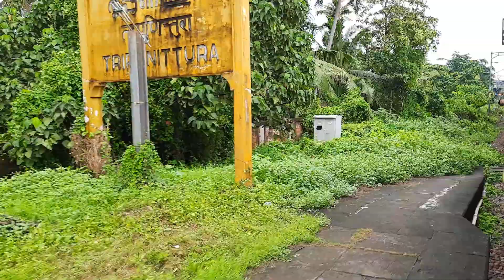Calm and Composed Palaruvi Express Conquers Ernakulam Town (North)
06791 Tirunelveli - Palakkad Palaruvi Special departs Tripunithura and arrives Ernakulam Town (North) railway station, Kerala.